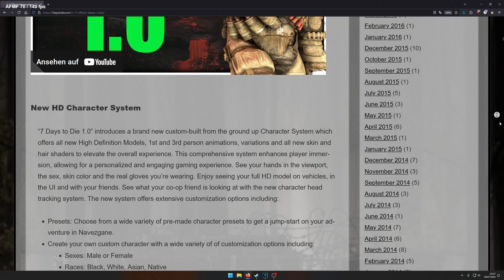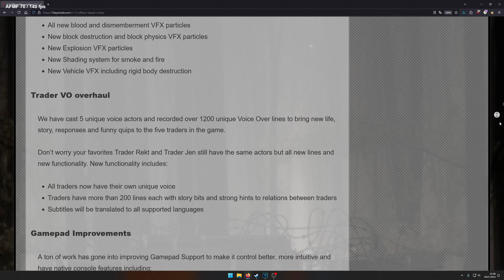7 Days to Die 1.0 Coop #001 - Alles auf Anfang! (German Deutsch)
7 Days to Die 1.0 Coop Gameplay German Deutsch

With over 16 million copies sold, 7 Days has
defined the survival genre, with unrivaled crafting
and world-building content. Set in a brutally unforgiving
post-apocalyptic world overrun by the undead, 7 Days
is an open-world game that is a unique combination of
first-person shooter, survival horror, tower defense, and
role-playing games. It presents combat, crafting, looting,
mining, exploration, and character growth, in a way that
has seen a rapturous response from fans worldwide.
Play the definitive zombie survival sandbox RPG that
came first. Navezgane awaits!